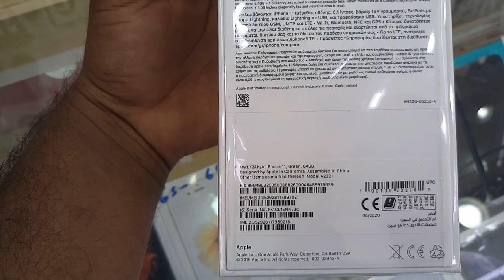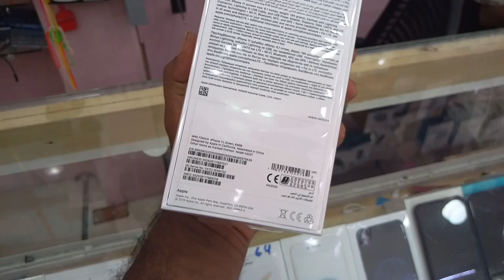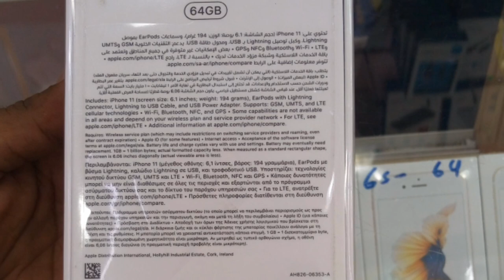iPhone 11 Price in Saudi Arabia, New iPhone 11 price and Review in Urdu, iPhone Mobiles,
iPhone 11 Price in Saudi Arabia, New iPhone 11 price and Review in Urdu, iPhone Mobiles, iphone 11 ka rate saudi arab me kia hai, apple mobiles price in saudi arabia, iphone mobile rates in saudi arabia, saudi arab me apple k mobile phone ka rate kia hai , Apple iphone 11 price, saudi arab ki markets me mobile ohone k rate,